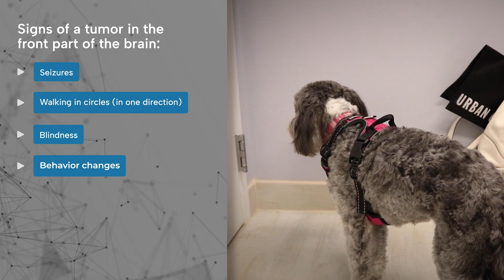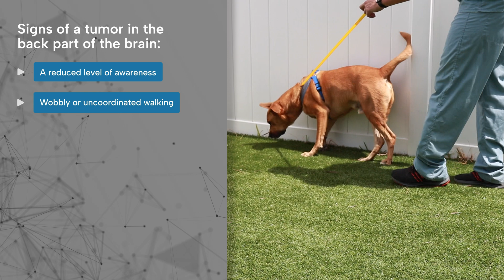Brain Tumors in Dogs | Signs, Diagnosis, Causes and Treatment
Veterinary Neurologist, Dr. Christine Senneca, discusses brain tumors in dogs. Brain tumors are actually relatively common in older dogs. A tumor is an uncontrolled
 growth of abnormal cells within otherwise healthy tissue. As a brain tumor grows,
it will damage and compress normal regions of the brain, causing serious
neurological symptoms such as seizures, circling, behavior changes, and difficulty walking.

We have three Florida locations, situated in Miami, Boynton Beach, and Jupiter, as well as a location in Virginia Beach, Virginia.

00:00 Introduction
00:38 Primary Brain Tumors
00:54 Meningiomas
01:16 Gliomas
01:37 Secondary Brain Tumors
01:56 Causes
02:30 Signs
03:14 Diagnosis
03:47 Treatment
04:43 Prognosis